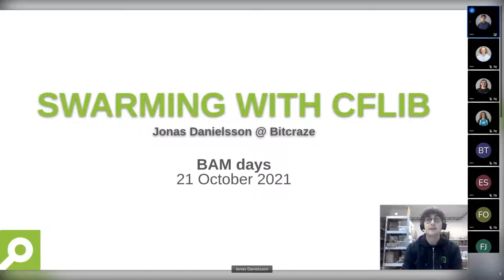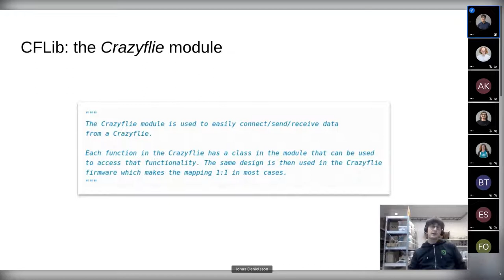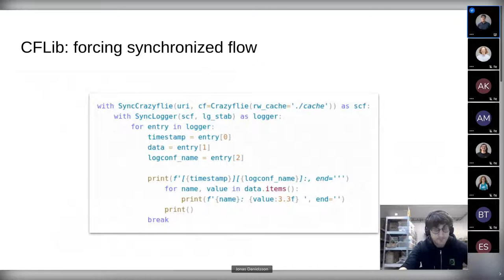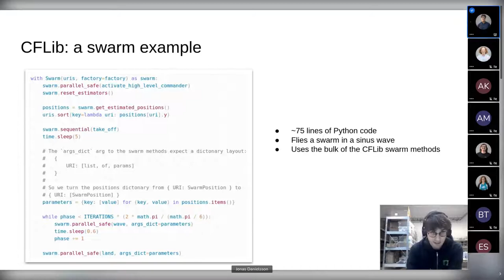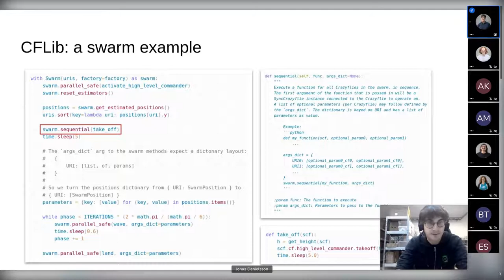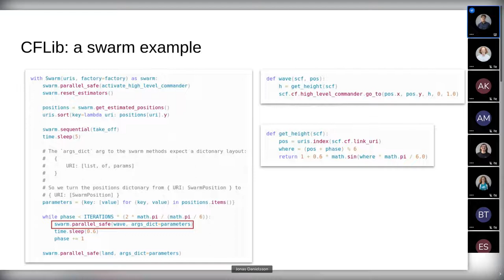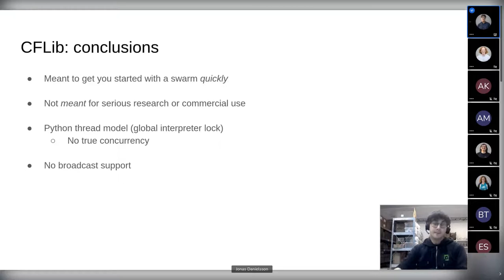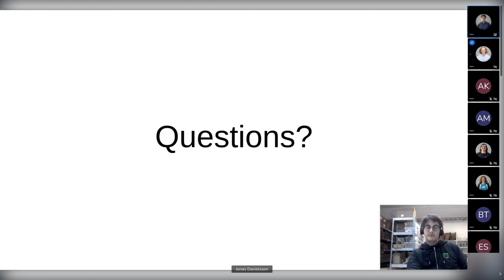Swarming with CFLib - Workshop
Workshop and demo delivered by Jonas from Bitcraze during BAM days. The slides can be found on the event